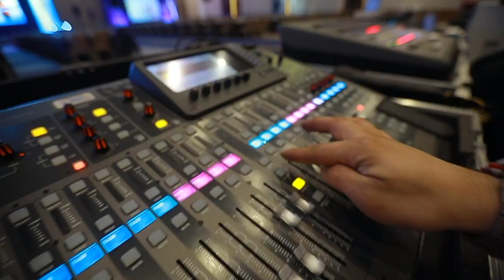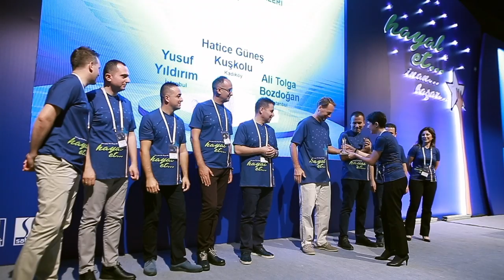Tech-İz Deva İlaç 2017 Dönem Toplantısı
Tech-İz Deva İlaç 2017 Dönem Toplantısı Tüm Detaylarıyla...